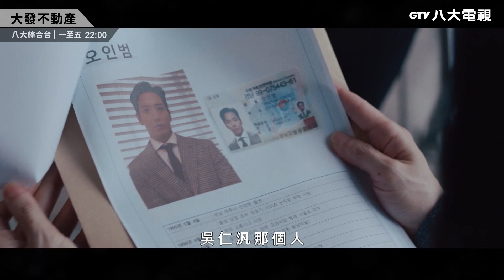八大電視《大發不動產》EP08預告｜冤案再起! 智雅&仁汎 能找到真相嗎!?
🏚《大發不動產》📿
主演｜張娜拉、鄭容和
週一至週五 22:00 八大綜合台 全台首播